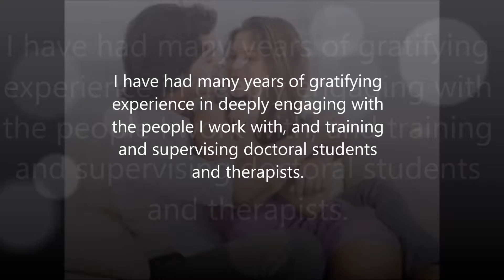relationship and family therapy in Palms, CA - Dr. Martha Joachim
I have had many years of gratifying experience in deeply engaging with the people I work with, and training and supervising doctoral students and therapists. Discovering what has been causing personal distress, worry, loneliness, or disappointment is what transforms life. These underlying stresses can cause problems with relationship, career, mood, or just general feelings of dissatisfaction. Often, the personal growth that blooms in the therapy relationship can open doors inside and out, and can create the rich opportunities and experiences we all want in life.
I work with and train others to work effectively with diverse people, issues and modalities: relationships, parenting, seniors, LGBT, illness, addiction, eating disorders, life challenges. I am in a network of skilled, experienced colleagues in the L.A. area, and can often provide free consultation to make a good match.